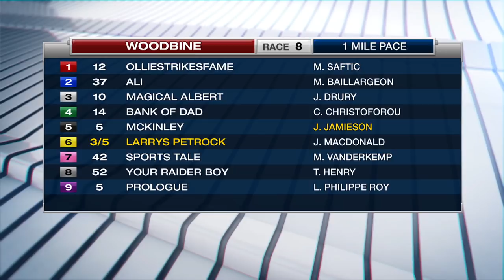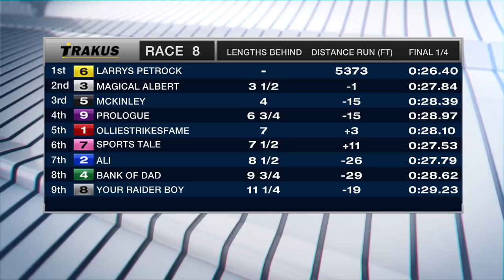Woodbine, Sbred, January 25, 2018 Race 8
Race 8 from Woodbine, January 25, 2018